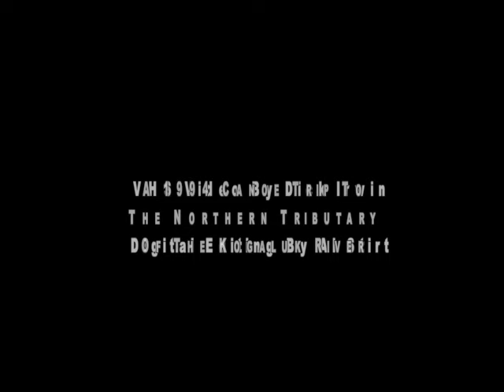Northern Tributary of the Kogaluk River, 1994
This is another canoe trip video that I digitized and edited from Dick Irwin’s Hi8 tapes. Dick filmed quite a bit on that trip and did a great job of capturing many aspects of traveling by canoe in the north.

In 1994 we traveled from  Schefferville in northern Quebec to Nain, on the Labrador Coast.
We took a roundabout route in order to explore the country around the northern tributary of the Kogaluk River.
You can see a slide show of our three trips on the Kogaluk
for slide shows and videos of several other canoe trips in the Quebec and Labrador watersheds.